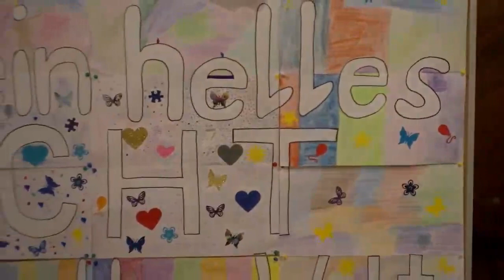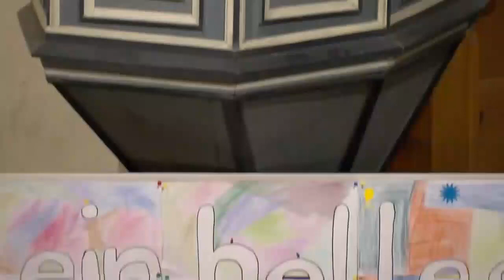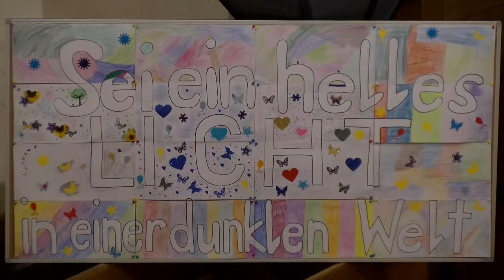Gottesdienst, 18.6.2023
Gestaltet wird der Gottesdienst durch Pfrn. Madeleine Koch. Die Kollekte ist für „AGAPE International“ bestimmt, jetzt spenden.